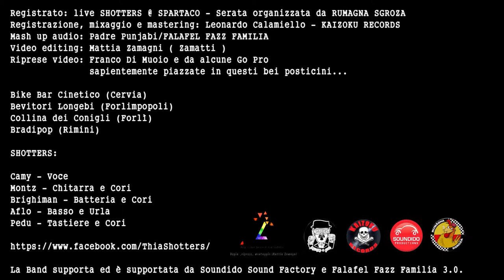The Shotters - Promo Trailer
The Shotters | Gli spacciatori del Sound

Il progetto prende vita a fine 2016 per portare in giro live e senza troppe pretese uno spettacolo che riproponga sonorità Ska Steady & Aggro Soul

Il gruppo è composta da musicisti già attivi in diverse band romagnole (Redska, R-Amen, The Urgonauts, Black Jack R'n'R, ShipMates, Ponzio Pilates) e si propone di dare nuova vita a un vecchio sound

Line up:

Camilla - Voce Principale
Montz - Chitarra e Cori
Aflo - Basso e Cori
Brighiman - Batteria e Cori
Pedu - Tastiere e Cori

|| CREDITI ||

Registrato live al CS SPARTACO (RA) durante una serata organizzata da RUMAGNA SGROZA
Registrazione, mixaggio e masterizzato da Leonardo Calamiello - KAIZOKU RECORDS
Mash up audio prodotto da Padre Punjabi di FALAFEL FAZZ FAMILIA
Video editing: Mattia Zamagni (Zamatti)
Riprese Video: Franco Di Muoio e da alcune Go Pro sapientemente piazzate in questi bei posticini...

Bike Bar Cinetico (Cervia)
Bevitori Longebi (Forlimpopoli)
Collina dei Conigli (Forlì)
Bradipop (Rimini)

La Band supporta ed è supportata da Soundido Sound Factory e Falafel Fazz Familia 3.0